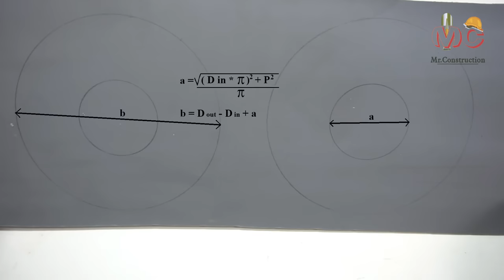DIY Make Archimedes screw with PVC pipe. Archimedes Turbine , Archimedes Pump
The video above will show you how to make a simple Archimedes screw yourself. It has many common applications such as water pump, power generation system, conveyor belt...